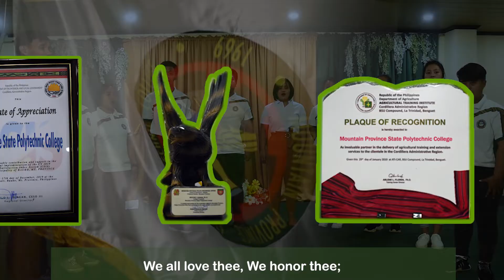MPSPC Hymn 2022